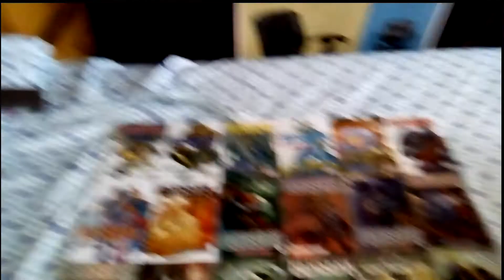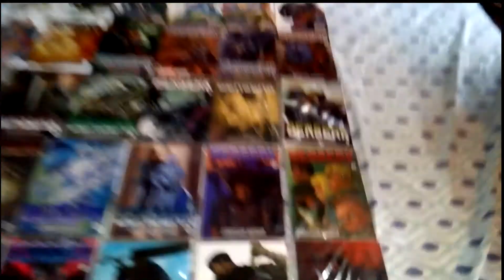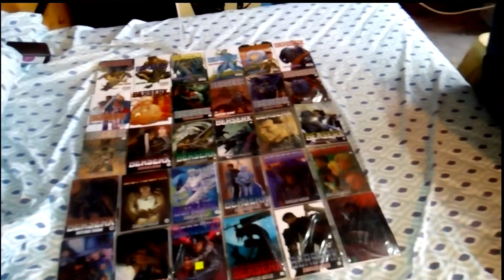Ni Tan Pocos Ni Muchos 30 Tomos Berserk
hola y saludos un vídeo atrasado que grave a principios o finales de agosto...un vídeo especial por ya 30 tomos del manga berserk que actualmente es bimestral en Mexico y en Japon ya esta el tomo 39 a nada de alcanzaros bueno espero lo disfrute.